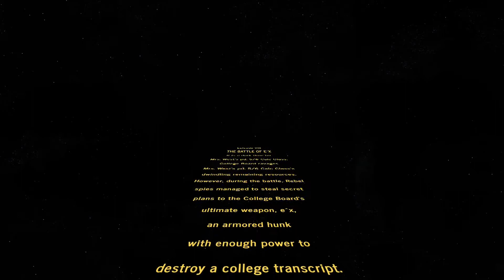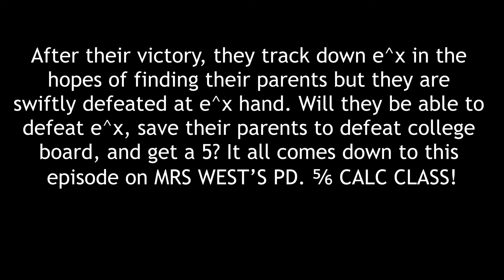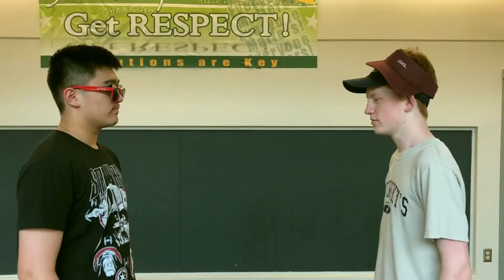E^X: A Mrs. West's pd. 5/6 Calculus Class Story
Dx and Dy team up to destroy CollegeBoard's ultimate weapon E^X using techniques taught by Master Mrs. West-sensei.